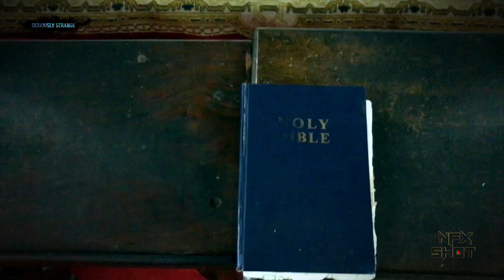Mohali Travel and Tourism मोहाली जाके ये नहीं देखा तो क्या देखा | Seriously Strange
Mohali, Ajitgarh or Sahibzada Ajit Singh Nagar is a city in the Sahibzada Ajit Singh Nagar district in Punjab, India, which is a commercial hub lying south-west to the Union Territory of Chandigarh.